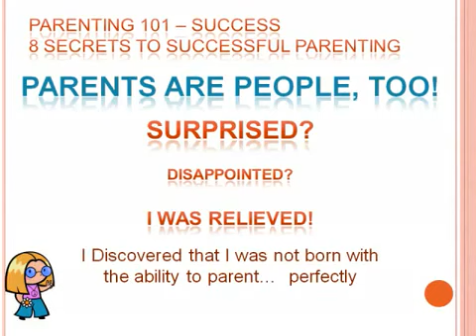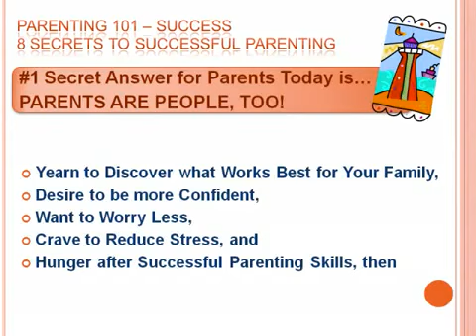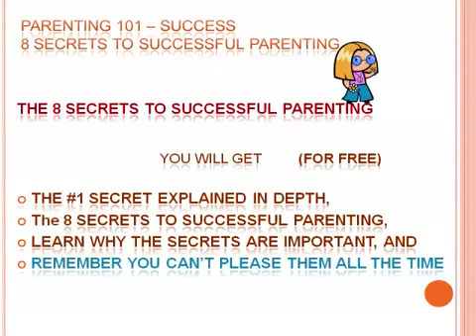The #1 Secret for Parents Revealed | Parenting 101 Success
One of the things that you can do to raise happy and better-disciplined children is to create your own positive parenting program. This is especially helpful, if you have a child who is between the ages of 4 to 12 years old. However, any age group of children would benefit from having a parenting plan. Children crave structure. This is obvious when you observe them get out of control in a non-structured environment.  Structure allows all the members of your family to establish better relationships. Take a peek; see what you